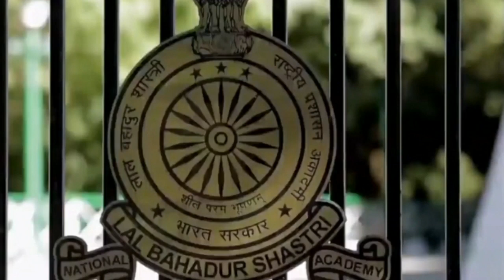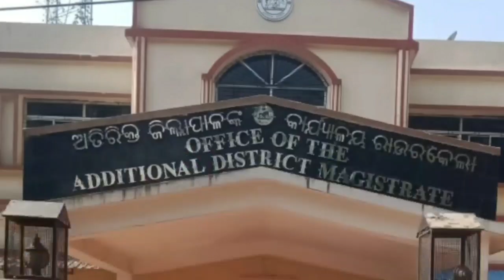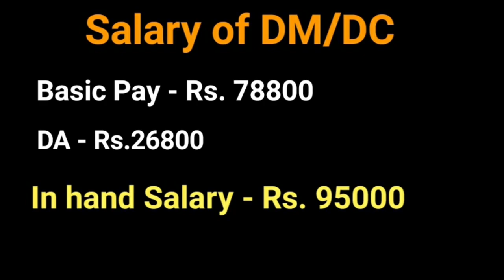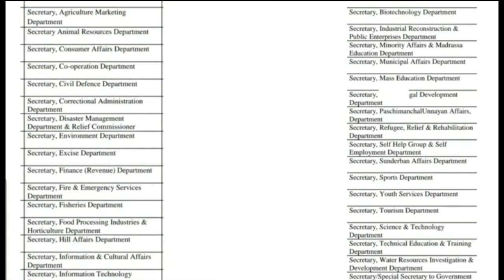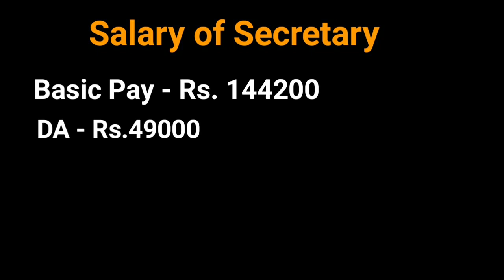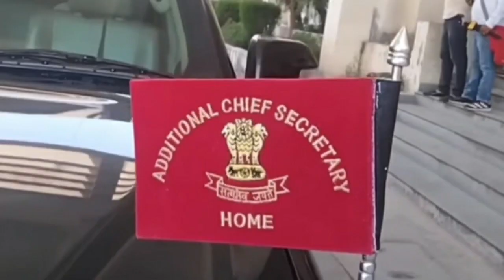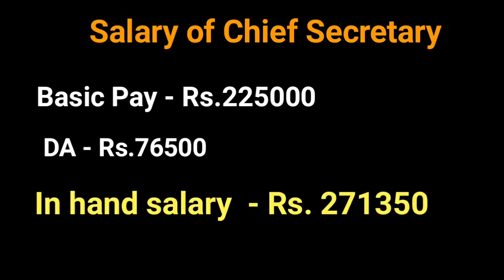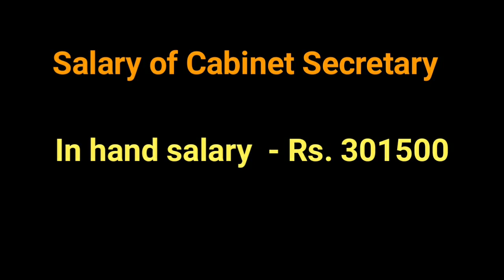IAS Officer Monthly Salary Rankwise | Salary and Promotion of IAS Officer | In hand salary of IAS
Ias officer monthly salary